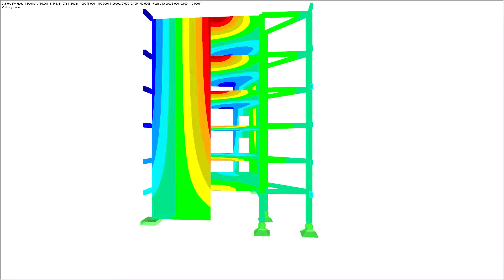[EN] CP 001166 | Adohi Hall, Università dell'Arkansas, Fayetteville, AR, USA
Adohi Hall, che in lingua Cherokee significa,"dai boschi", situata presso l'Università dell'Arkansas (U di A) è la prima struttura residenza universitaria ad uso misto di questo tipo.